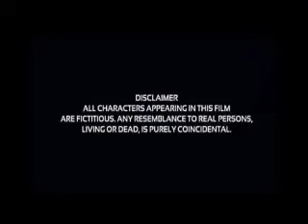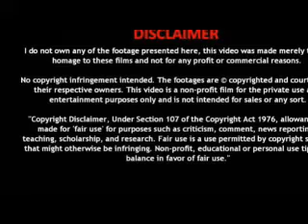The Heist of the Century(2020) - Guillermo Francella || Full Comedy Movie Facts and Review